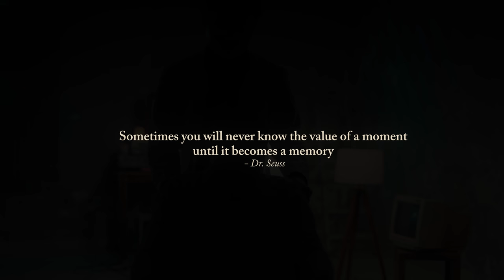Kino.wyrd.Ratri- Replay (Official Music Video)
Replay official music video.

Artists-

Supporting cast-

Rekohlila Sangtam

Special mentions -

Muffets tea room

T. Electronic workshop

Hitova ayemi